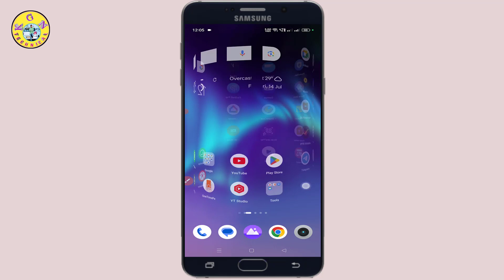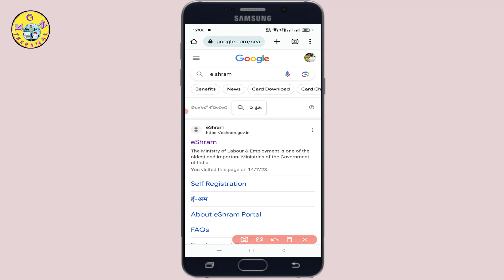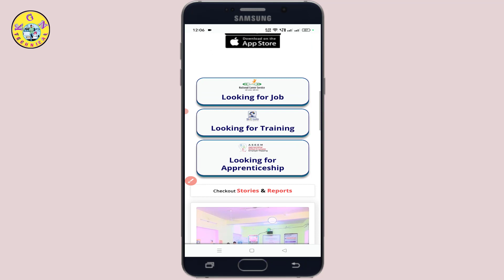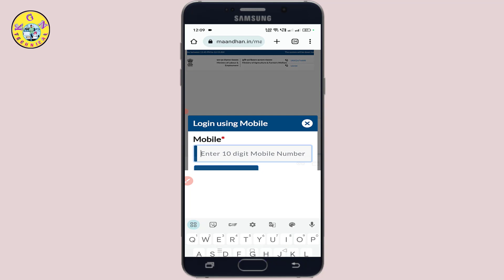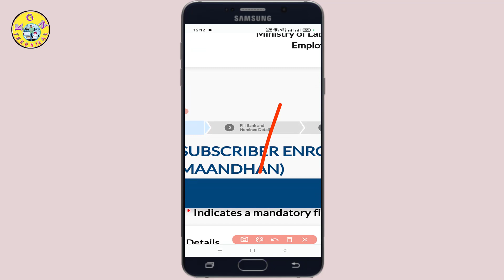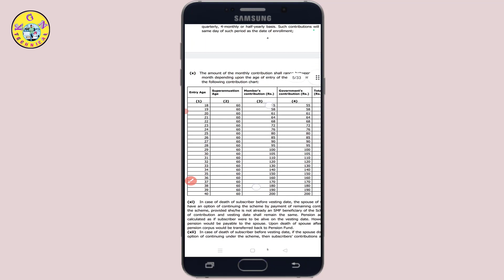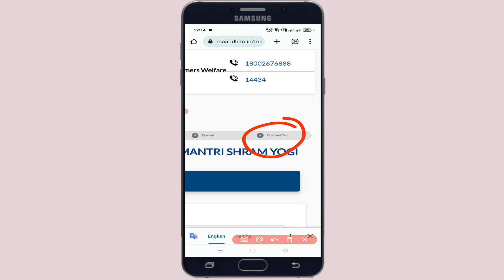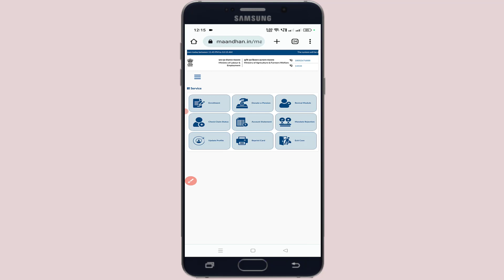E-Shram Card ఉన్నవాళ్లందరికీ గుడ్ న్యూస్ వెంటనే అప్లై చేసుకోండి డైలీ ₹100 ఫ్రీగా పొందండి | E-sharam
E Shram Card ఉన్నవాళ్లందరికీ గుడ్ న్యూస్ వెంటనే అప్లై చేసుకోండి డైలీ ₹100 ఫ్రీగా పొందండి  E-sharam Card Benefits

KGN TECHNICAL